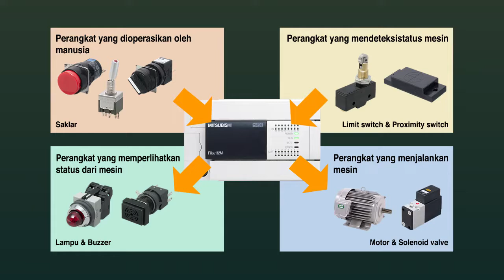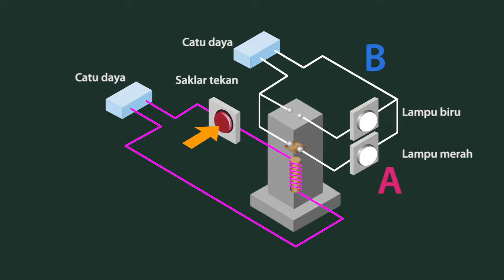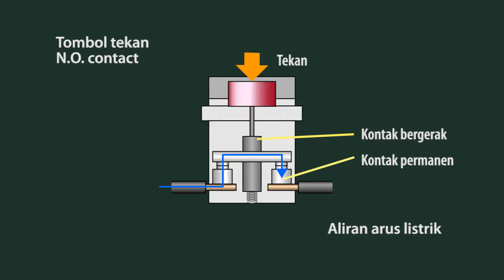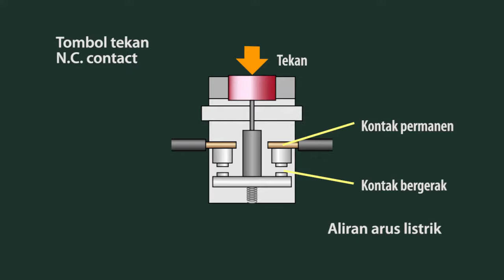1. Apa itu ‘Kontrol Sekuens’? － Pengoperasian Kontrol Sekuens〈Your First PLC (3/19)〉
1.2 Pengoperasian Kontrol Sekuens